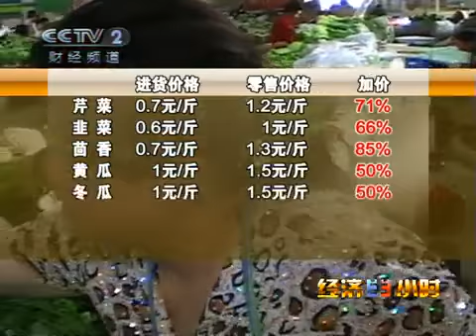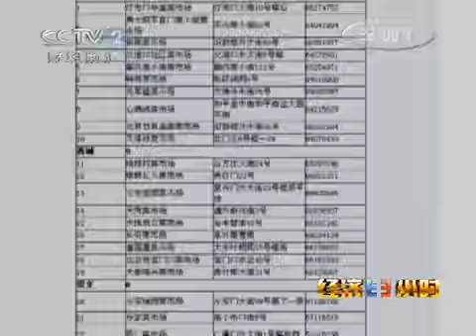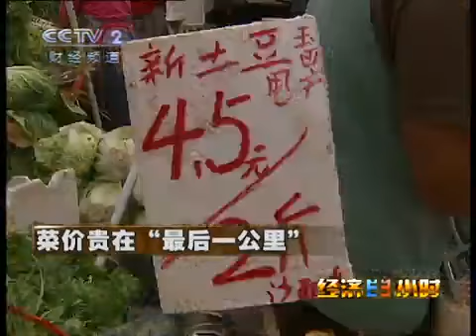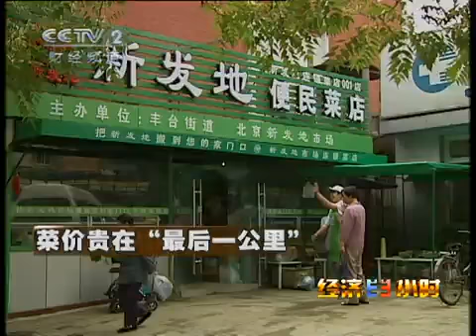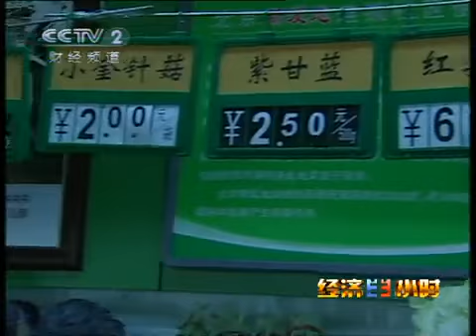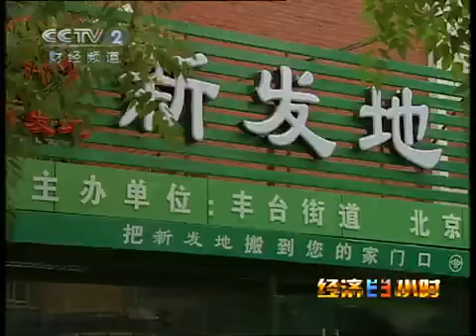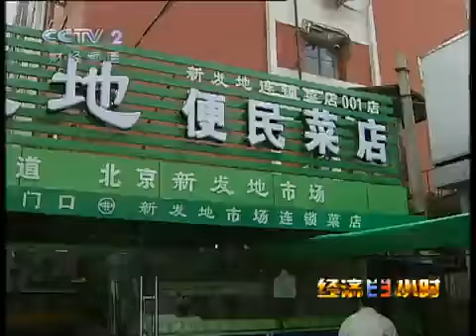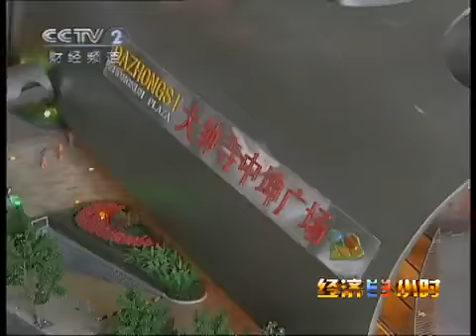经济半小时 经济半小时 2010-06-20